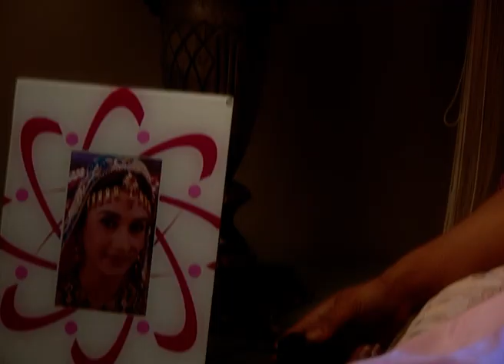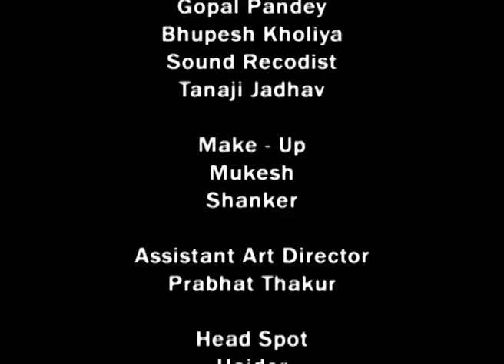Har Ghar Kuch Kehta Hai Khel Lakeeron Ka - Full Ep - 68 - Zee TV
Show Name : Har Ghar Kuch Kehta Hai Khel Lakeeron Ka
Producer/Star Cast : Rati Pandey , Aanchal Anand , Amrita Prakash
Episode No : 68

0